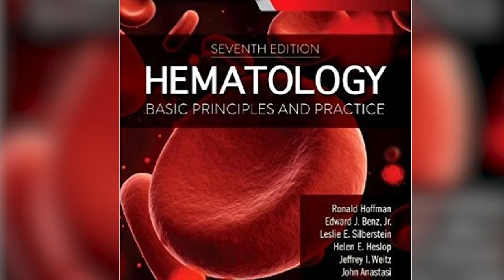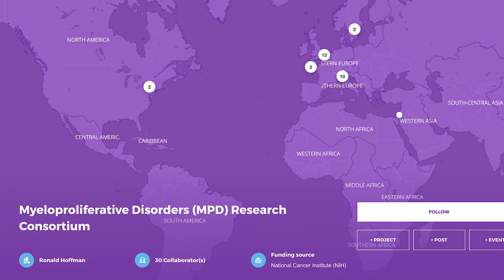Ronald H. Hoffman, MD - Jacobi Medallion